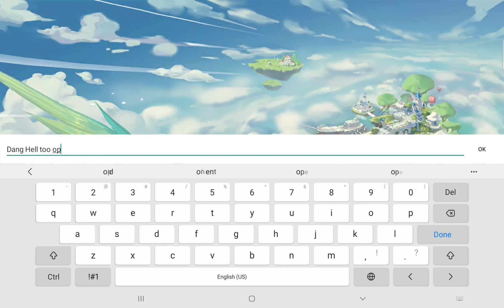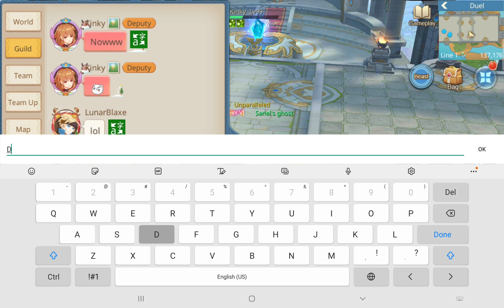Let's kill Kinky (Qi-Gong) - Part 2 - First 3 round was "laggy" so don't count. Guardian of Cloudia